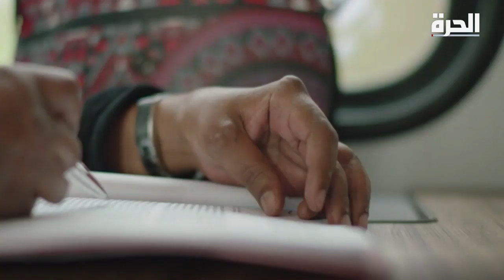كاتبة صومالية تكرس حياتها لمحاربة تشويه الأعضاء التناسلية للإناث